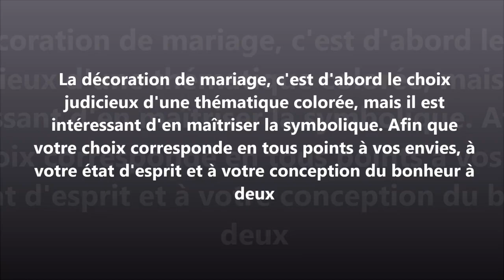Mariage de M et Mme A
Mariage couple A. -Déco Alôvi Cica

Pour leur mariage,Monsieur et Madame "A" nous ont fait confiance pour un thème de décoration " violet clair et beige''. Ils ont opté pour la simplicité et nous avons respecté leur choix en y ajoutant notre touche.
Et Voici le résultat ! Merci à tous pour le suivi.